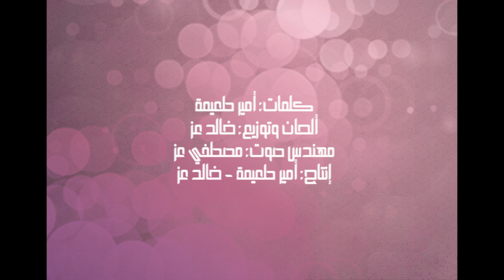Special dedicated to our favorite star Haidy Moussa * No'ta W men Awel El Satr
This is our gift for you Haidymoussa because your song won the price top1 for R_Nostalgiaarabia twitter Page Rally
 هايدى_موسى    يعنى اية؟؟؟     يعنى الحب كله#
R_Nostalgiaarabia Team Work + beta3et el gambary :) :):)
Please Follow our Super Star & Egyptian Singer, Starac 11 Finalist Instagram: @HAIDYMOUSSAOFFICIAL Snapchat @Haidy_Moussa

haidymoussa.info